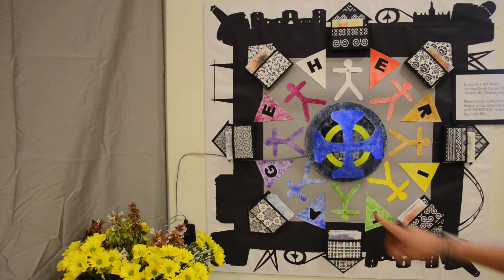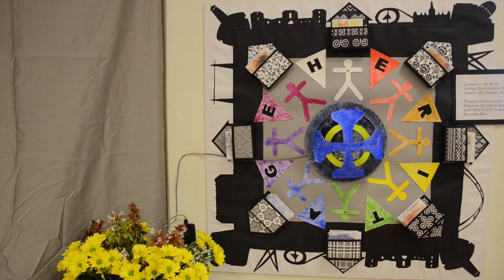Artist Andrea Carney with St Joseph's Primary, KS2 pupils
As part of the school's strand of 'A Thousand Voices' we focussed on heritage and family stories. After weeks of visiting 3 local primary schools, meeting the children and introducing them to life story work, they interviewed each other.
Artist Andrea Carney was commissioned to design this piece for St. Joseph's Primary. She delivered workshops to paint and cut out the collage elements and demonstrate how to make the work interactive.
Outside of school hours, she constructed the piece, making the school's logo a prominent feature.

As the theme was heritage, the interactive elements are surrounded by Newport landmarks and graphic patterns from  diverse backgrounds that make up a typical school in Maindee, Newport.

There are small concertina books, made by the children that can be taken out of the patterned boxes. These books contain collages, photos and stories about family members. This artwork can be customised for future school topics.